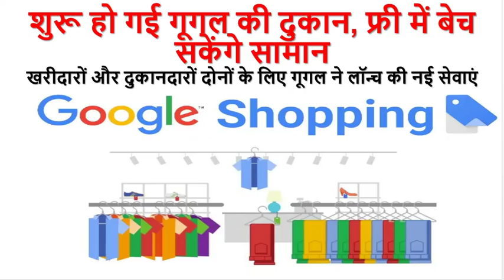Join Google Shopping Platform and sell your product online without any expense